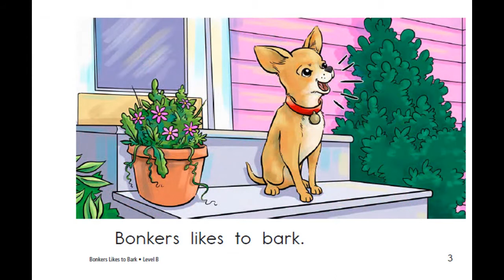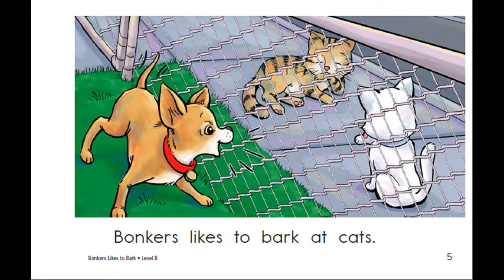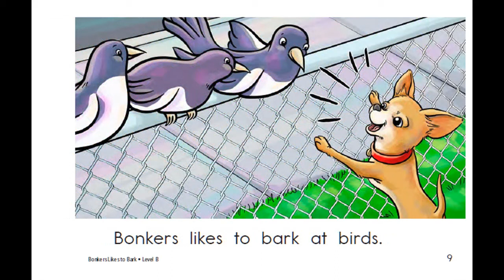Bonkers Likes to Bark